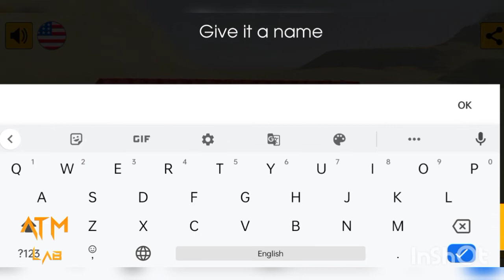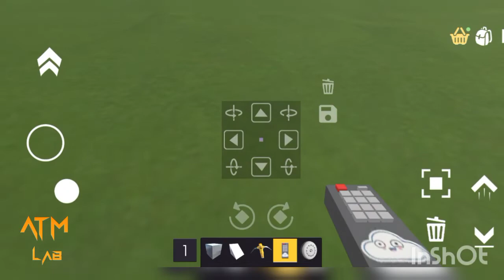War Tank In Evertech Sandbox (part-01) | ATM Lab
Hello
In this video we will make a Tank in evertech sandbox game.